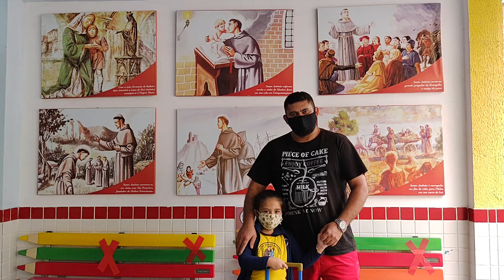Andrade, um pai agradecido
Um pai, Andrade, agradece aos benfeitores e amigos da nossa Creche Paroquial Santo Antônio no Jacaré, Piratininga, Niterói.